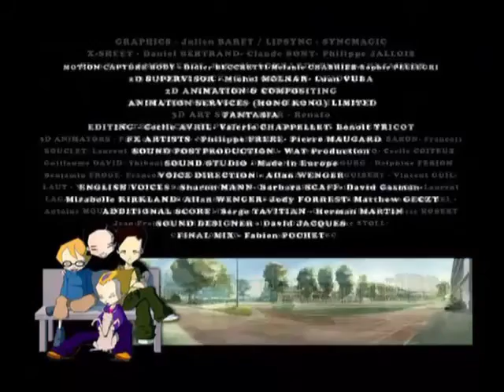Codi Lyoko 1 Un Godzilla de Peluix Català HD